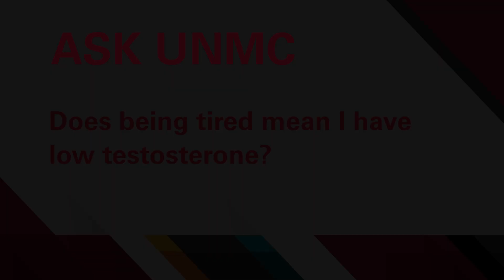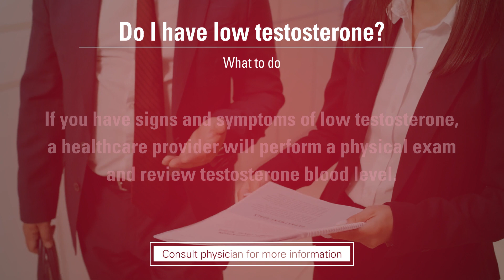ASK UNMC! Does being tired mean I have low testosterone?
Neil Kalsi, MD, UNMC College of Medicine